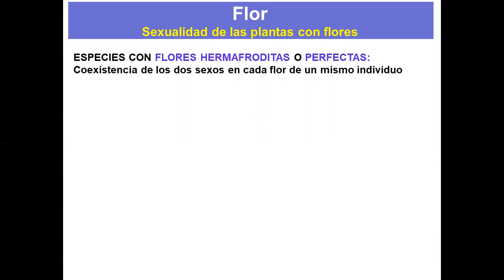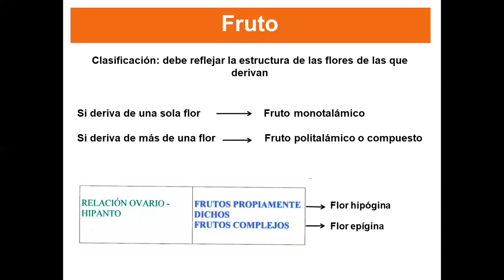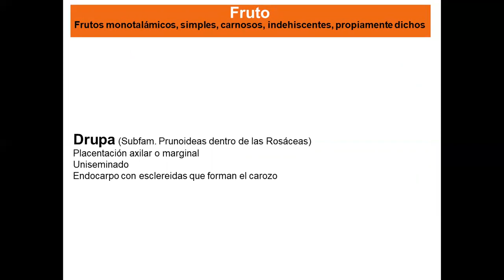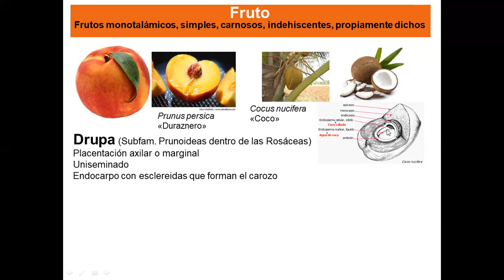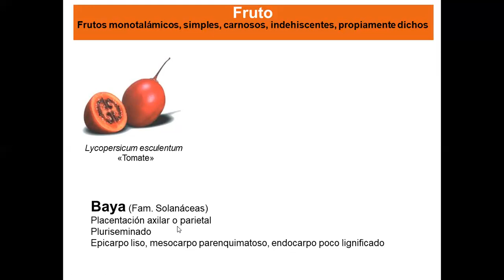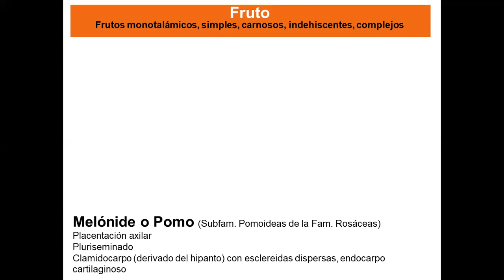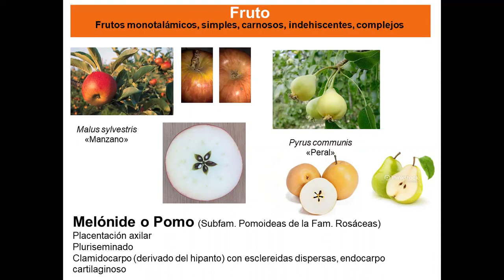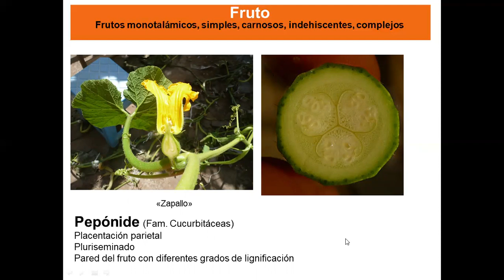Teórico 9 Fruto